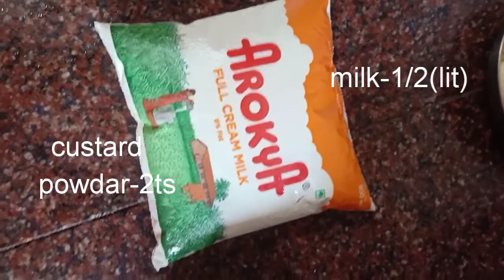How to make Fruit Custard | எப்படி ஈசியா Fruit Custard வீட்டிலேயே செய்வது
Fruit custardHow to make Fruit Custard | எப்படி ஈசியா Fruit Custard வீட்டிலேயே செய்வது